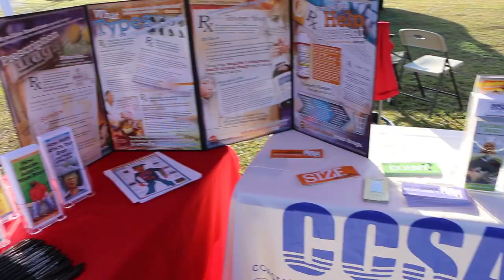5k Drug Awareness Run - Jacksonville NC - 2019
The Difference180 is hosting our 3nd Annual 5K Run for Drug Awareness.

The opioid crisis in America is growing rapidly out of control.  Did you know in recent stats for opioid overdose and deaths, Wilmington, NC was #1 and Jacksonville, NC was #12 in the NATION.

This year the Difference180 is "Becoming part of the Solution" as we begin our fundraiser to open a New Sober Living Community in Onslow County.  Join us in the 5K run this April to fight this problem in our community and "Become part of the Solution"

T-shirts are included with registration before Monday March 18th is the deadline.
This year we will be having the Dry Fit Performance T-Shirts for the race.  After that date T-shirts cannot be guaranteed, so please sign up early.  We also have group sign-up discounts this year.  Check details on the event info tab.

There will be Finisher Medals issued out to all Registered Runners.  We will also have medals for the 1st, 2nd and 3rd place winners per age group.

This year the 1st, 2nd and 3rd place overall runners will get trophies!!!

All entrants will be issued a chip, will receive an official time, and be eligible for awards.

Have the whole family come out and enjoy this early spring event at The Commons.  There will be live music and food provided.

No cover charge, non-runners welcomed.  There will be community leaders and organizations present that day.  Sheriff Hans Miller will be speaking and The DARE unit will be out there.